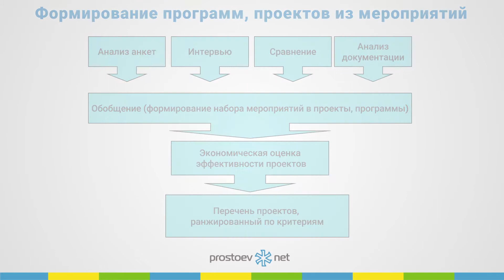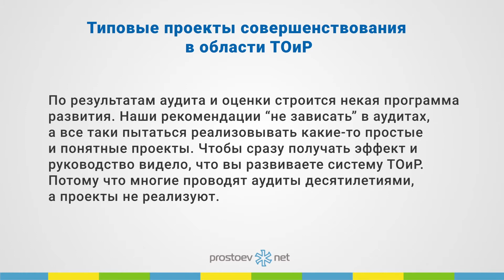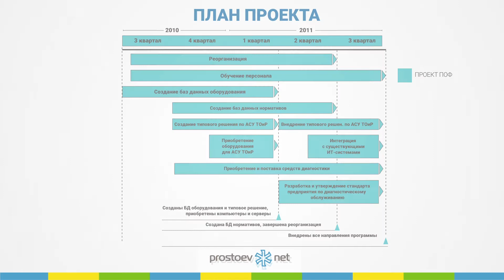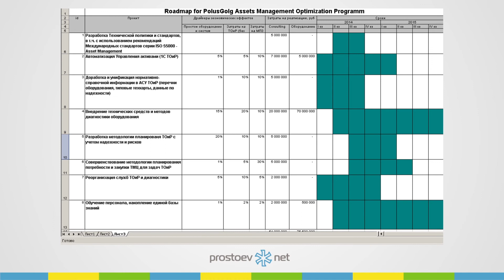Простоев.НЕТ.Типовые проекты в области совершенствования ТОиР. RCM. Управление надежностью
Простоев.НЕТ.Типовые проекты в области совершенствования ТОиР. RCM. Управление надежностью. Техническое обслуживание и ремонт.Надежность оборудования.  Ремонт станков. Станок

Тема сегодняшнего видео «Типовые проекты в области совершенствования ТОиР».

00:00 prostoev.net
00:22 При анализе анкеты строится некая сводная диаграмма отчет по тем направлениям, которые выявлены как неэффективные и, соответственно, строится программа проектов.
00:34 Называем каждое направление. Диагностика -  это проект  диагностики, автоматизации АСУ  ТОиР - это проект АСУ ТОиР.  Поэтому таких проектов может быть несколько и,  соответственно, чтобы просто  их ранжировать нужно оценить каждый проект с точки зрения влияния на общую эффективность этой системы и дальше уже идти за деньгами к финансовому директору.
То,  зачем мы всё это затеяли  - по результатам аудита и оценки строится некая программа развития.
01:01 Наши рекомендации - не зависать в аудитах, а  всё таки пытаться  реализовывать какие-то простые проекты, понятные,  чтобы сразу получать эффект и получать  у руководства репутацию, что вы развиваете систему ТОиР и видно это развитие.  Многие проводит аудит и десятилетиями не реализуют проект.
01:23 Пример - история такого подхода  - это самый большой проект, в  котором  мы участвовали «Сибур холдинг». Там реализовывалось несколько направлений параллельно, за счёт которых был получен соответствующий  эффект именно как от дорожной карты, именно как от программы проекта. Не от одного какого-то локального действия,  а на всех 35 заводах Сибур холдинга нефтехимического получены эти проекты.
 01:53 В качестве примера  проект, который в 2007 году начали, в 2013 закончили, то есть, пятилетняя программа была. Видно, какие основные проекты они реализовывали параллельно.  Это и организация, и формирование нормативно-справочной информации, и автоматизация собственной системы АСУ ТОиР и, самое эффективное в них, оказалось направление диагностики. Очевидно то, что проведение диагностики дает максимальный эффект с точки зрения оценки состояния оборудования текущего и, соответственно, передачи в систему планирования этих показателей для утверждения бюджета. Именно за счёт комплексности был получен такой эффект.
02:36 Еще один пример. Достаточно давно мы  эту программу делали. Идея в том, что есть перечень проектов и некие плановые даты и здесь еще есть оценка эффективности. Сколько приблизительно бюджет проекта может быть с учетом нашего понимания рынка и, какой эффект, за счёт какого драйвера, может быть достигнут.  Например, снижение уровня запасов тмц на сколько то процентов, повышение коэффициента готовности на сколько то процентов.  Это всё в сумме дает как бы общий эффект программы. Все эти проценты, конечно,  вызывают всегда споры, но есть там как минимум три варианта -  это мнение предприятия, то есть ваших специалистов, есть мировой опыт и мнение экспертов, которые у вас там проводят оценку. Берется, обычно, самый консервативный вариант и по нему, собственно, пытаются реализовать этот проект.